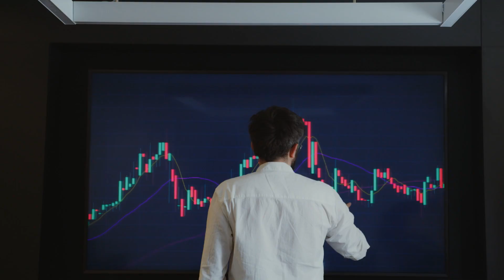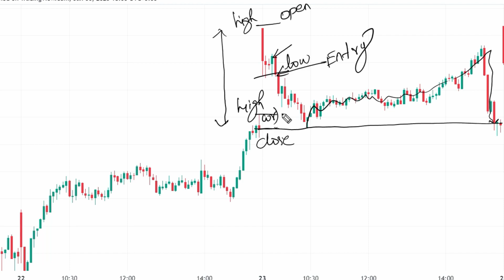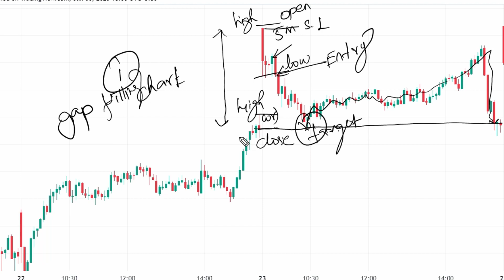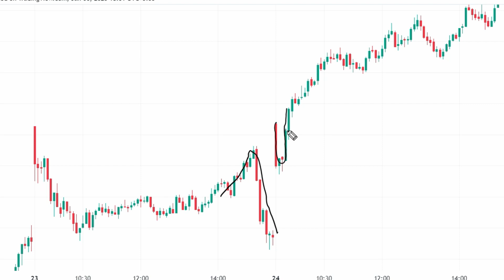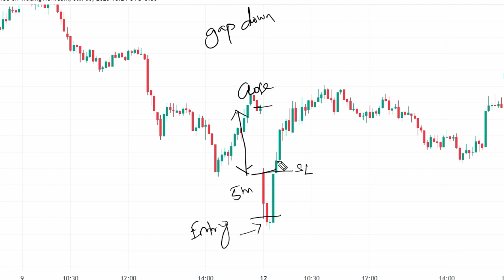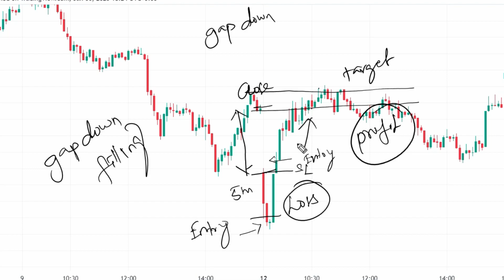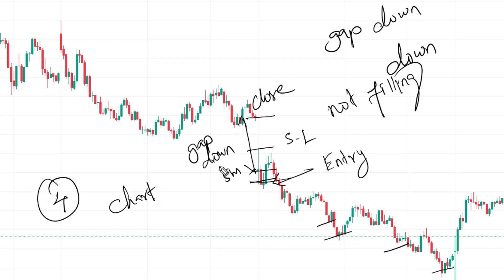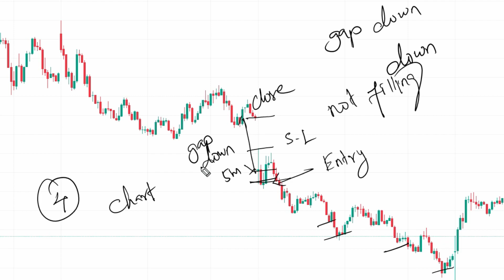GAP UP AND GAP DOWN TRADING STRATEGY | INTRADAY TRADING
HOW TO TRADE IN GAP UP AND GAP DOWN MARKET

- Before taking any Trading or Investment decision    consult your Financial Advisor